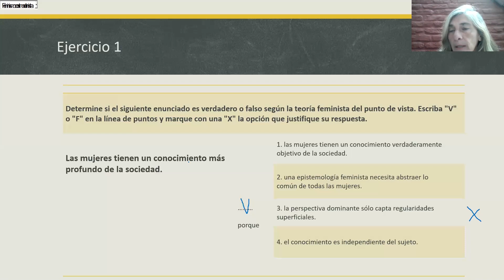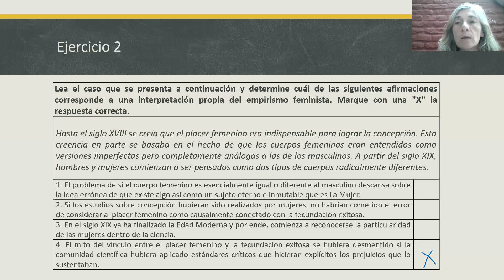IPC: La filosofía feminista de la ciencia - Ejericios II